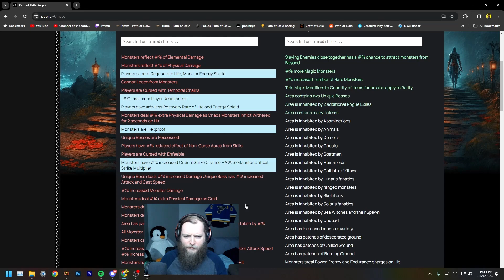Grinding To Level 100 - Caustic Arrow Raider - TotA SSF EP 62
Episode 62 of my journey through Path of Exile's SSF Trial of the Ancestors league using abyss and betrayal safehouses to level my caustic arrow raider to level 100

00:00 Grinding To 100
19:09 What's Next